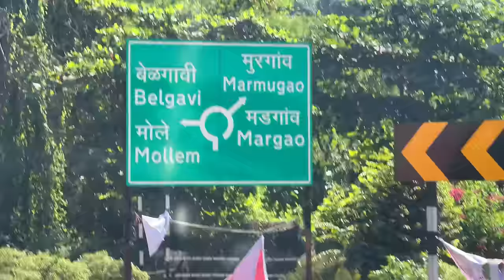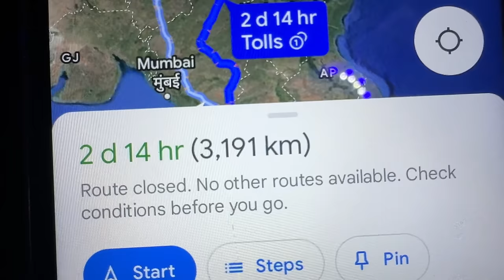Hamare Life ka Sabse Long Trip 3200KM 🤩 || Goa to Meghalaya